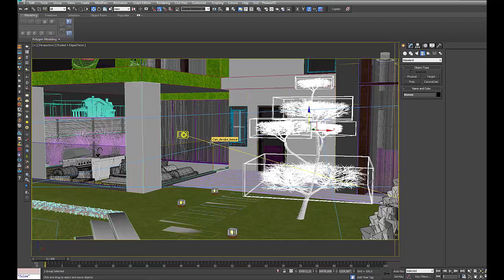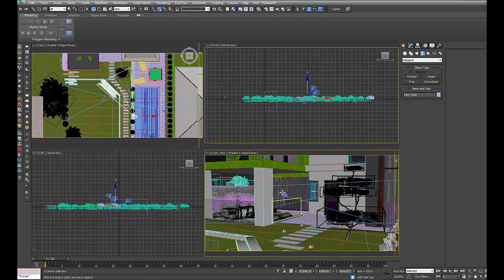Основные Фишки 3DS MAx. Установка Corona камера из окна Perspective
3DS MAx по умолчанию предлагает установку камеры из окна Perspective по сочетанию горячих клавиш Ctrl+C. Но устанавливает он лиш камеру Standart (в последних версиях - Physical). Но как быть если мы работает с камерой рендера Corona
- профессия «3D-Визуализатор архитектурных объектов и интерьеров» - 2 ступень (безлимитный доступ к курсу)
- освой все нюансы создания виртуально-интерактивных туров в Unreal - курс «АРХИТЕКТОР ВИРТУАЛЬНОЙ РЕАЛЬНОСТИ»
- если ты уже владеешь основами моделирования, тогда этот курс для тебя: «3D-ХУДОЖНИК ПО ИГРОВЫМ МОДЕЛЯМ И ЛОКАЦИЯМ - 4-6 СТУПЕНИ»
- обучись с нуля 3D! Даже если ты никогда не открывал 3Ds Max – этот курс для тебя – уже через 4 месяца ты сможешь создавать цифровые скульптуры, 3D визуализации интерьеров и экстерьеров, а так же интерактивные прогулки для шлемов виртуальной реальности в 3Ds Max, Unreal Engine, Substance Painter, Marvelous Designer, ZBrush
- все наши курс с прямым доступом на платформу

- Получи БЕСПЛАТНО востребованную и современную профессию в области 3D. Переходи по ссылке и получай доступ на образовательную платформу с уроками от практикующих тридешников и поддержкой кураторов.

✅Добавляйся в skype: naiv3d

Следи за новыми видео, комментируй и делись с друзьями!

добавляйся в друзья – получай шанс попасть в команду моей студии, следи за оповещениями о предстоящих вебинарах на моей странице, задавай вопросы и консультируйся по вопросам 3D (обучению на наших курсах, трудоустройству)! Буду рад общению!